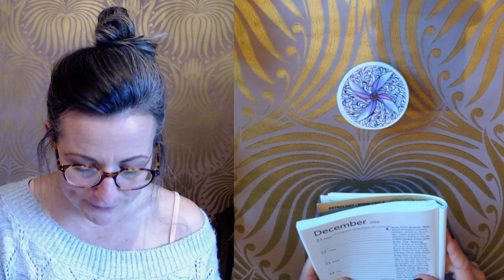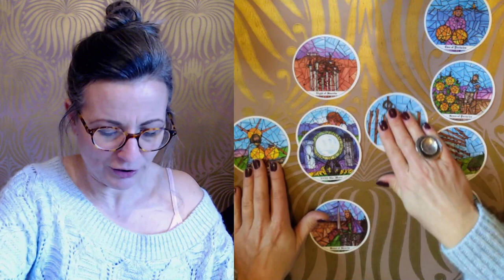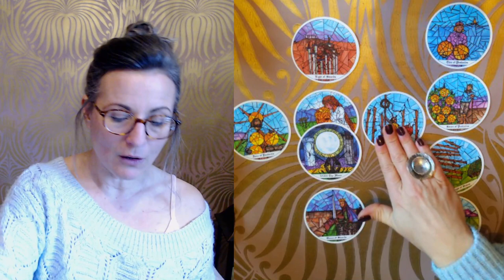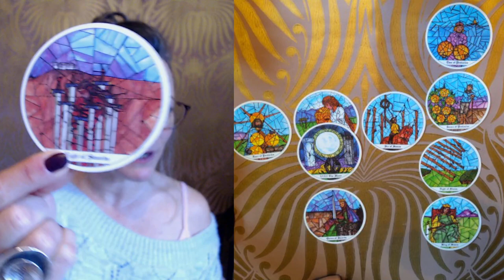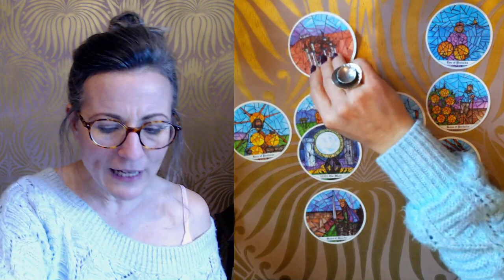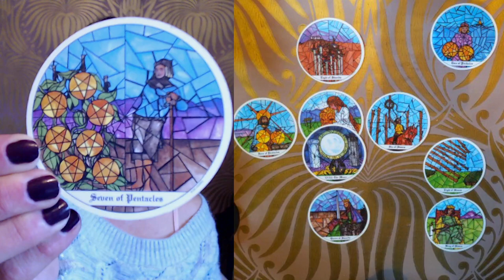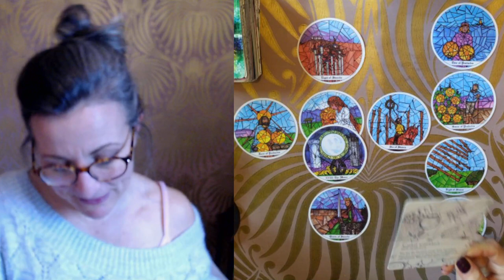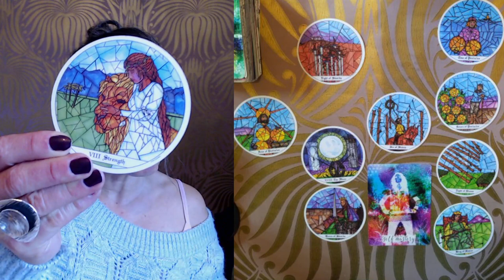Le Tirage du d̶i̶m̶a̶n̶c̶h̶e̶ lundi Semaine du 21 Décembre 2020